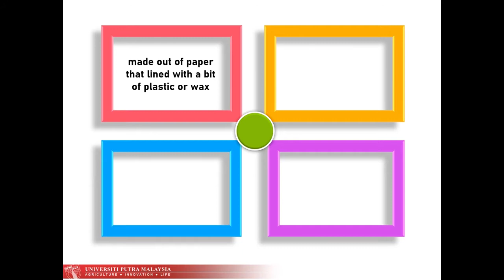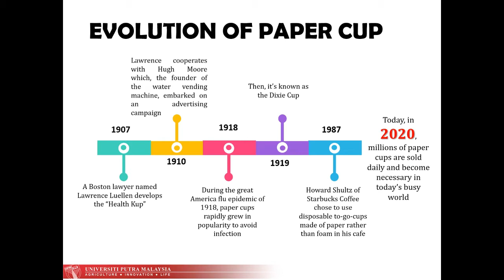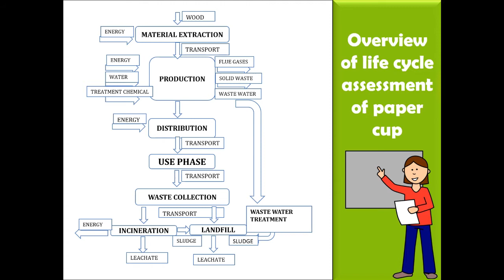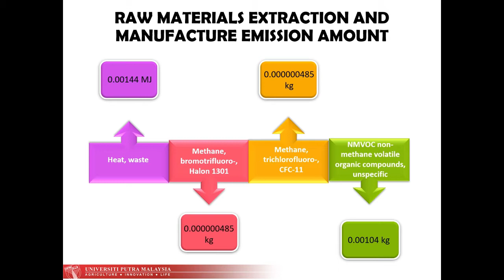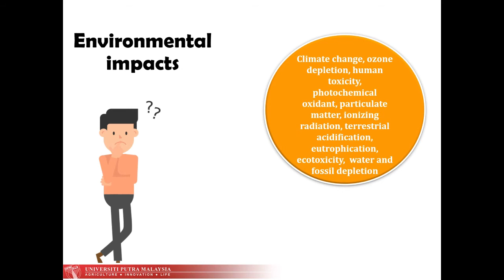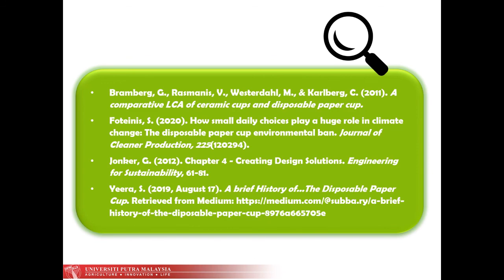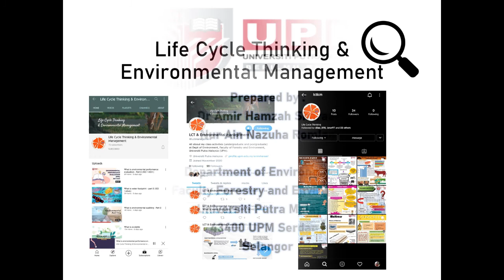Life cycle assessment (LCA) of paper cup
This video emphasizes the life cycle impacts of paper cups. Paper cups had been widely used around the world. Thus, in this video discuss the 5 phases of paper cup production and the potential environmental impact. This is important for making an excellent decision in buying a paper cup in the market. have a look